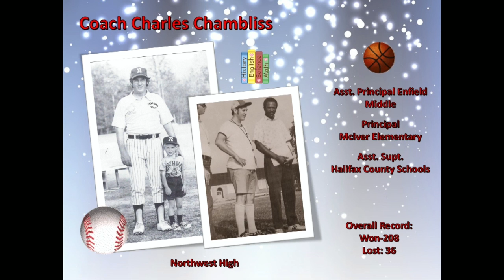Charles Chambliss Halifax County Schools Sports Hall of Fame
Halifax County Schools Sports Hall of Fame Saturday February 2nd 2019